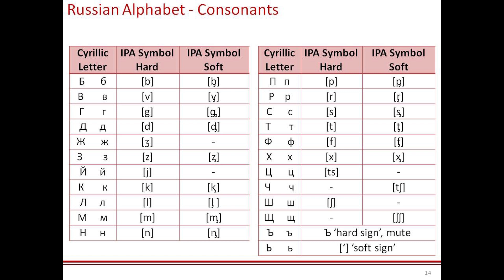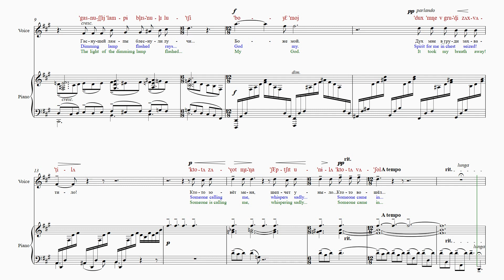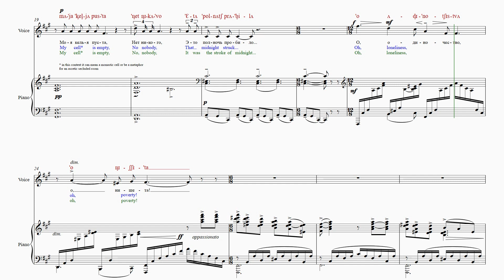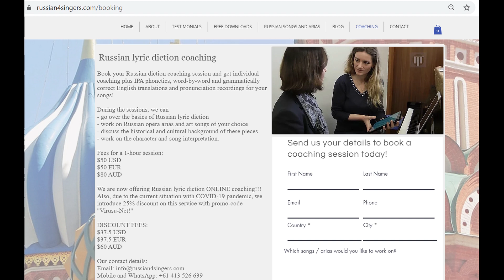Rachmaninoff - A Fragment from A.Musset (Loneliness) Op 21 No.6 [RUSSIAN DICTION GUIDE]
Rachmaninoff. Отрывок из А.Мюссе / Otryvok iz A.Musset / A Fragment from A.Musset (Loneliness) Op 21 No.6

Diction guide with IPA phonetics, word-by-word and grammatically correct translations
Russian diction tutorial, Pronunciation video with score animation (audio + sheet music + diction)

DICTION SCORES (score with IPA phonetics, word-by-word and grammatically correct translations)
Original Key

FULL SONG PACK that includes Diction score (sheet music with IPA phonetics and translations), Diction audio guide, Music coaching audio guide (Voice line + piano line), Rehearsal backing track (Piano line only)

❤ We put our heart, soul, and every free minute of our time into this project. ❤
If you would like to say "Thank you" for our work, you can buy us a coffee ☕